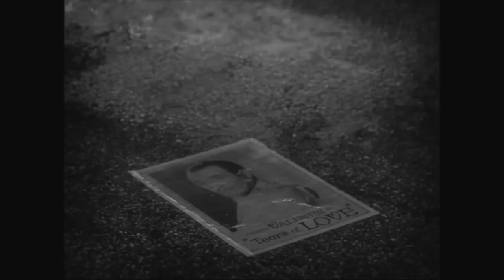THE ARTIST - Trailer (HD) - Deutsch/German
Deutscher Trailer für den Golden Globe-Preisträger & Stummfilm "The Artist".
Seit 26. Januar 2012 im Kino!

German Trailer for THE ARTIST.